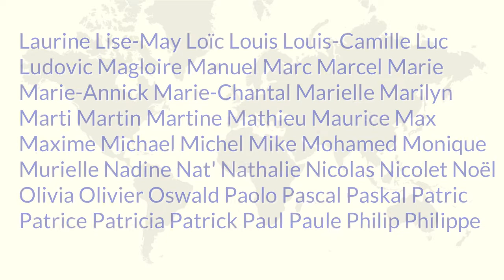L'école internationale d'harmonica harmodiatojazz fête ses 4 ans - Un grand MERCI à tous et BRAVO !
1. Apprends à jouer ton tout premier morceau country à l'harmonica en moins de 30 jours, même si tu n'as jamais fait de musique de ta vie

2. Pars du zéro absolu et fais-toi plaisir rapidement grâce à la Formation Complète (sans prise de tête) :

3. Maîtrise les 20 notes naturelles et apprends à jouer 12 morceaux faciles dans tous les styles grâce au Cercle des Marins d'Eau Douce

4. Maîtrise les 9 altérations aspirées et apprends à jouer 12 morceaux originaux, qui contiennent des altérations aspirées, grâce au Carré des Plaisanciers

5. Deviens harmoniciste de blues grâce au Clan des Bluesmen

2. Rejoins le groupe Facebook de l'école d'harmonica